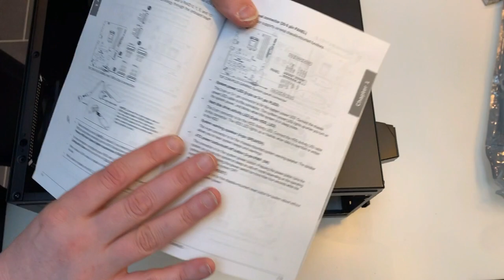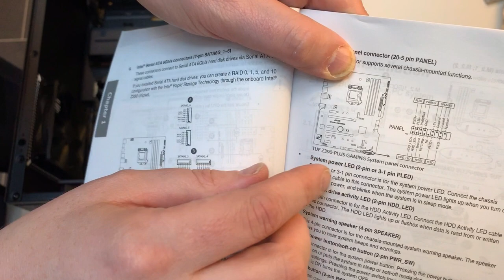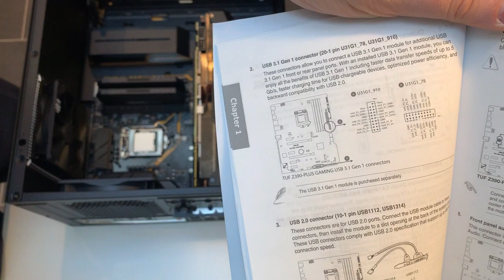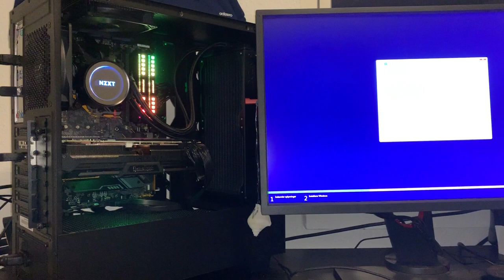Building a kick-ass gamer PC. Intel I9, Nvidia RTX 2080 Super, NZXT X62, Asus Z390 PLUS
Watch me build my new gamer PC from scratch and I'll explain why I choose the different components. It's a long video, so make popcorn and enjoy :)